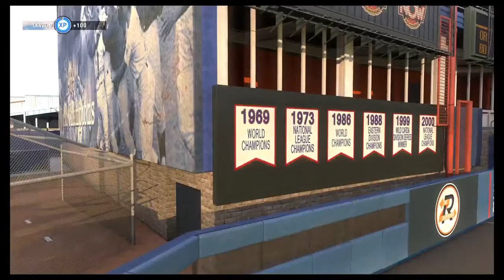TMoneyDogVIP vs DBGzzz: The Rematch - Game 3 (MLB the Show 20)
Game 3 of "The Rematch" of TMoneyDogVIP vs DBGzzz in MLB the Show 20! This was originally streamed on our Twitch channels on December 5, 2020. Be sure to follow us to catch our streams LIVE!
*Series is best of 5*

MLB The Show 20 is a baseball video game by SIE San Diego Studio and published by Sony Interactive Entertainment, based on Major League Baseball.